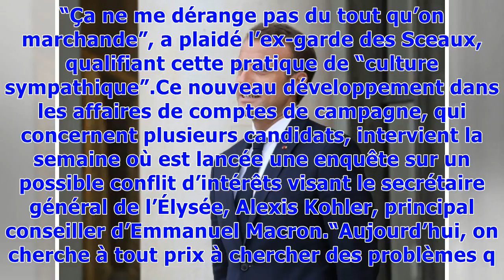▼Nouvelles révélations sur des "ristournes" accordées au candidat Macron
A la suite des révélations de Mediapart et du Monde en mai, c’est Franceinfo qui a diffusé jeudi matin une enquête affirmant que le candidat d’En Marche! avait bénéficié de “prix cassés” et de “ristournes cachées” de la part de théâtres parisiens ayant accueilli ses réunions publiques. L’Élysée a aussitôt réagi en réaffirmant que “les comptes de campagne du candidat Emmanuel Macron avaient été validés par les autorités compétentes en la matière”, à savoir la Commission nationale des comptes de c...